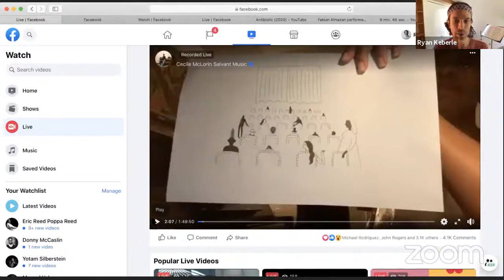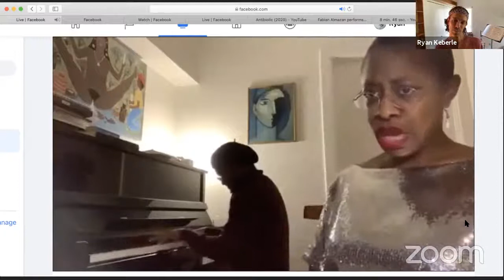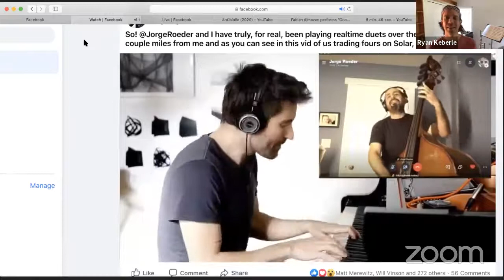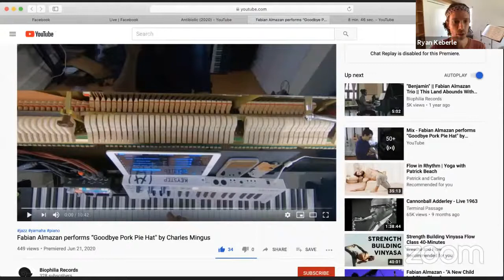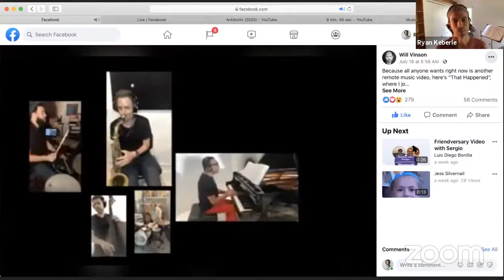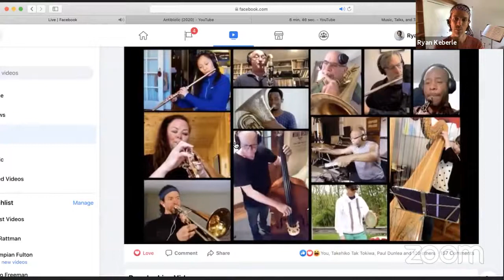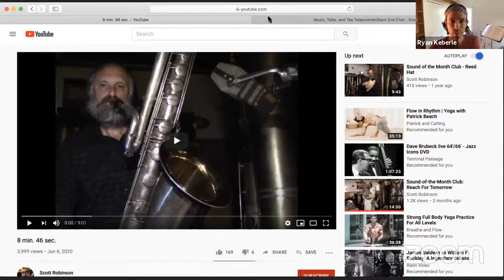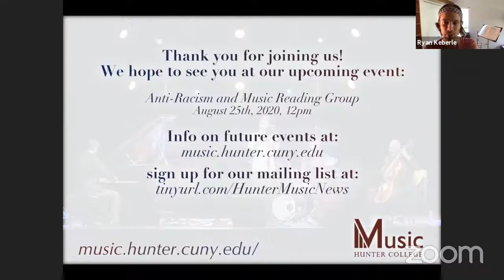Music, Talks, and Tea Virtual Listening Session with Ryan Keberle